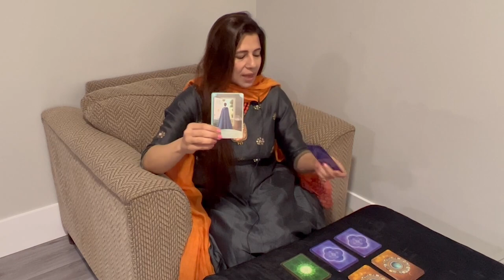Libra (Tula) Saptahik Rashifal | 21 - 27 Mar 2022 | तुला राशि साप्ताहिक राशिफल | Weekly Tarot